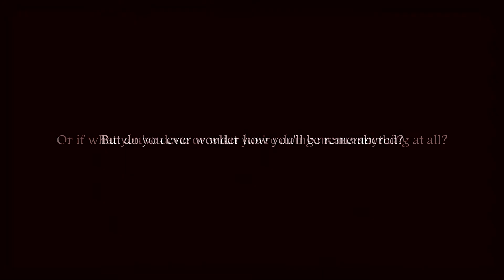Count every moment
Hd

"How often do you look back? Really reflect on what you've done. The insignificance of it all. Pointless arguments, inside jokes, funny haircuts. But do you ever wonder how you will be remembered? Or if what you've done and what you're doing means anything at all? What will your songs sound like when you're dead and gone? Will tears fall when the last note is sung? And how will your story be told? Will your words leave a bitter taste in their mouths, or will they even remember you at all?"

Count every moment in life. Never take them for granted. Things may change, but you have to find the positive side to everything. In the equestrian world this may involve changing horses... Yet you learn something from every horse. They all help you in some way or some how. I am so thankful for every one of the horses I have worked with. The ones in the video;
Rook (Black pony)
Ponca (Paint pony)
Grits (Orange dappled pony)
Little John (Dappled gray)
Katie (Bay horse with thin blaze)
Tremper (Dark bay horse with star and snip)
Freedom (Chesnut pony)
Ella Grace (Dark bay horse with blaze)

This is supposed to be my 2012 wrap up even though the clips go all the way back to when I was about 7 till last month. So yeah my equitation is pretty bad in a lot of this... haha